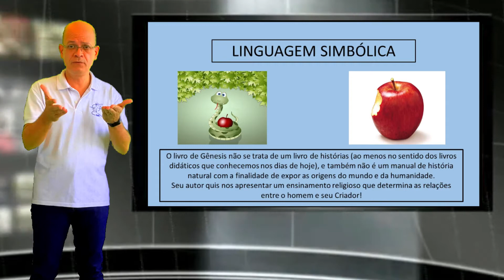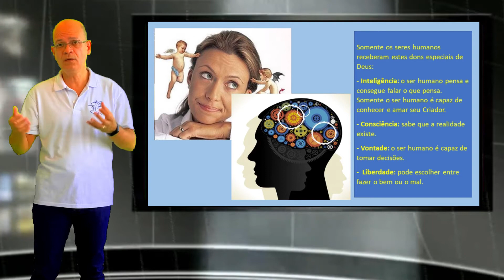A INFIDELIDADE DO HOMEM DIANTE DE DEUS - Revisão